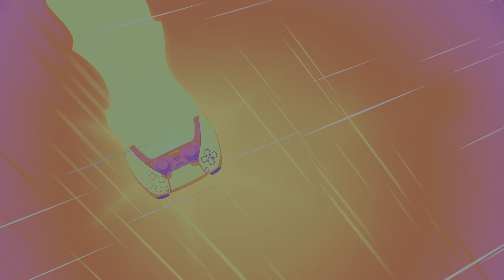270 subs special/Longest Montage 4